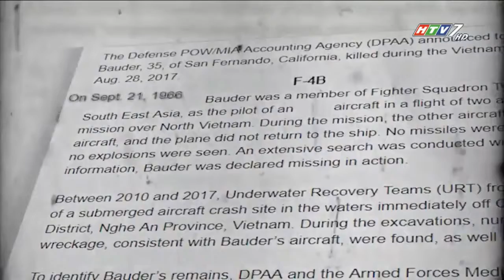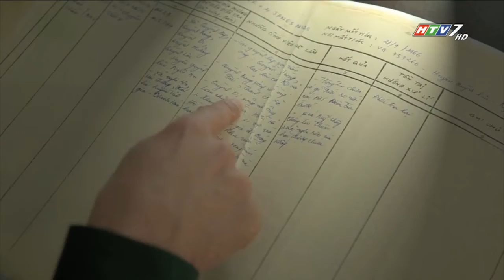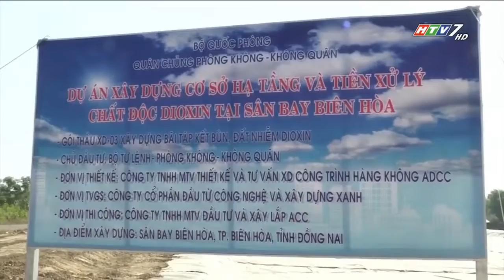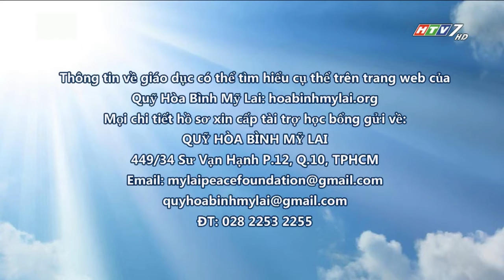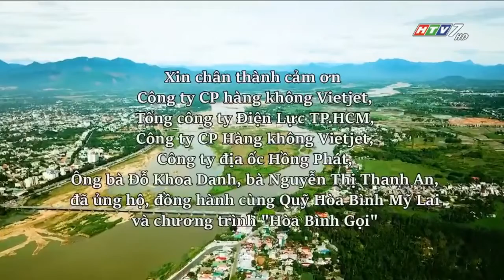Phát lại | Hòa Bình Gọi - Tập 21 - Hành trình hàn gắn vết thương chiến tranh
Ba thập kỷ đã trôi qua, nhưng công cuộc tìm kiếm các quân nhân Mỹ còn mất tích ở Việt Nam (MIA) vẫn chưa thể dừng lại. Nhưng những hành trình tìm kiếm gian truân đó đã cho thấy truyền thống bao dung, tính nhân đạo của cả hai dân tộc Việt Nam và Mỹ.

Ngày 19/3, tại Đại sứ quán Việt Nam ở thủ đô Washington DC đã diễn ra buổi trao tặng đĩa DVD phim tài liệu về quá trình tìm kiếm hài cốt của Sỹ quan Hải quân James B.Mills cho bà Ann Mills-Griffiths, Chủ tịch Hiệp hội các gia đình tìm kiếm quân nhân Mỹ bị mất tích trong chiến tranh ở Việt Nam (POW/MIA). Đĩa DVD dài 12 phút kể về quá trình tìm kiếm hài cốt của chính người anh của bà Ann Mills-Griffiths đã chết trong cuộc chiến tại khu vực bờ biển tỉnh Nghệ An, Việt Nam.

Mời quý vị và các bạn cùng theo dõi tập 21 của chương trình HÒA BÌNH GỌI

Chương trình Hòa Bình Gọi được phát sóng vào lúc 16 giờ 20 phút chủ nhật hàng tuần trên HTV7